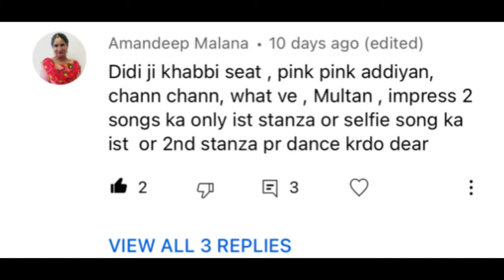Selfie | Gurshabad | Punjabi Song | Dance Cover | Seema Rathore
FILMING GEAR 🎥

2nd Tripod

FITNESS ESSENTIALs :
Fish Oil